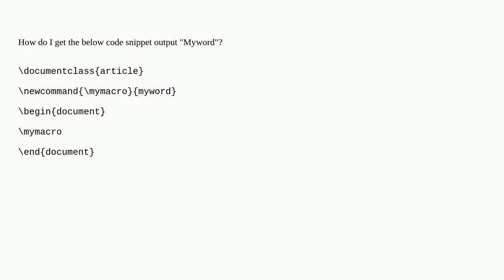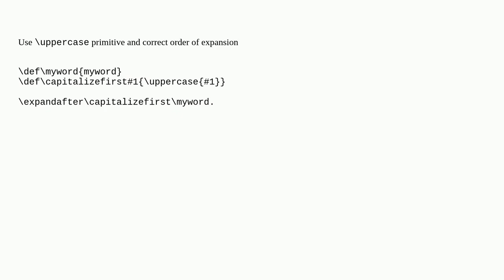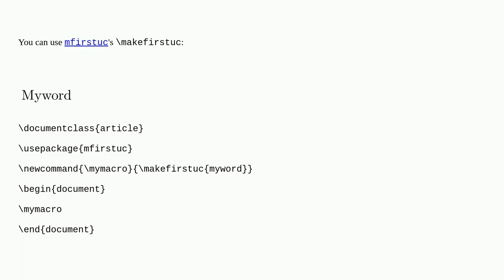Tex: How do I capitalize the first letter of a macro?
How do I capitalize the first letter of a macro?

A special thanks goes out to the community

  capitalization macros